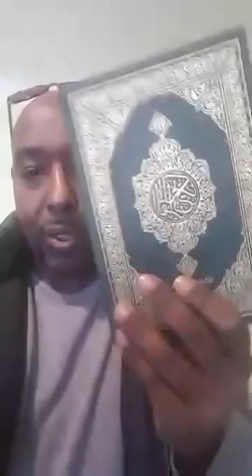DEG DEG SICIID OO KAHADLAY ARRIMO BADAN +XUKUMADA UU HOGAAMIYO MUUSE BIIXI OO UU DHALIIL XOOGAN DUSH